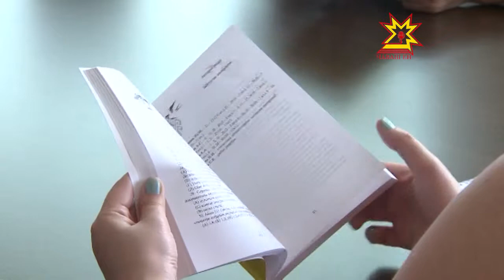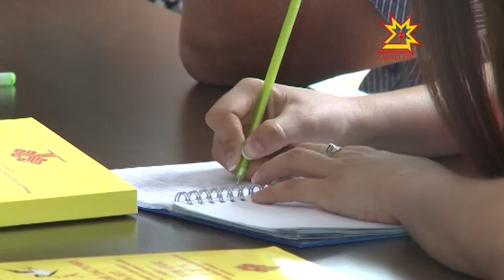«Чĕвĕлти чĕкеçĕ» вăйă конкурсĕпе 18 пин ытла ача туслашнă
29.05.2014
Çамрăк ăрăва çирĕп пĕлÿллĕ, тивĕçлĕ шайра пăхса ÿстерес ĕçре тăван чĕлхене вĕрентни пысăк пĕлтерĕшлĕ. Ачалăхра тăван чĕлхе урлă илнĕ пĕлÿ кирек хăш çыншăн та малашне ăс-хакăла аталантарма, тавра-курăма ÿстерме пулăшать. Çав тĕлĕшпе «Чĕвĕлти чĕкеç» вăйăн тÿпи пысăк. Ача яланах çĕннине, урокра вĕрентменнине пĕлме тăрăшать. Чăваш чĕлхин Пĕтĕм Раççейри вăйă конкурсĕ кăçал 10 çул тултарчĕ. Çав ятпа пĕтĕмĕшле хăнăхтарусен пуххине пичетлесе хатĕрленĕ.